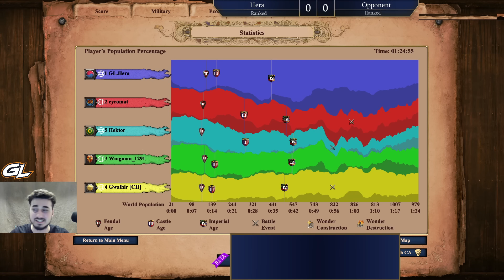The Craziest Yucatan Game Ever | 1v4 AoE2